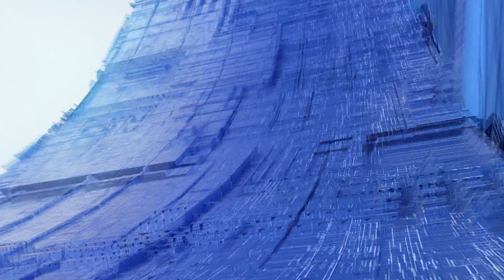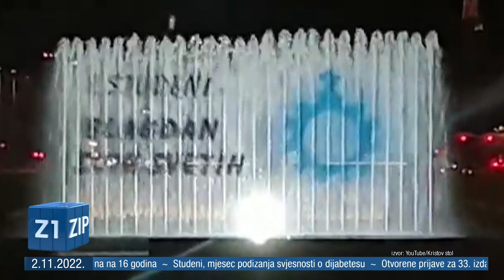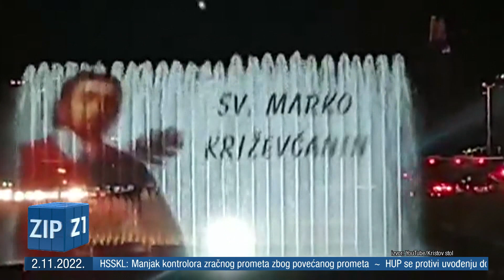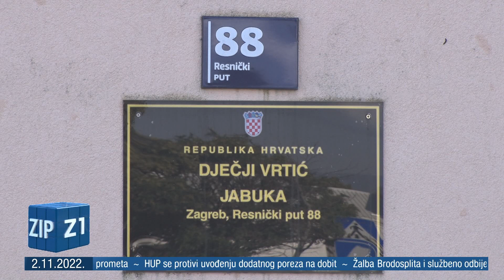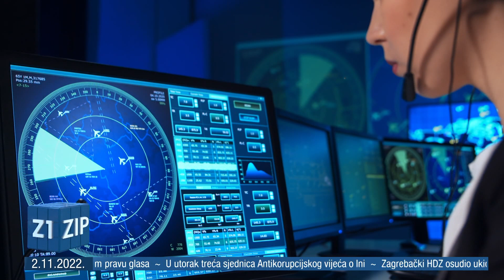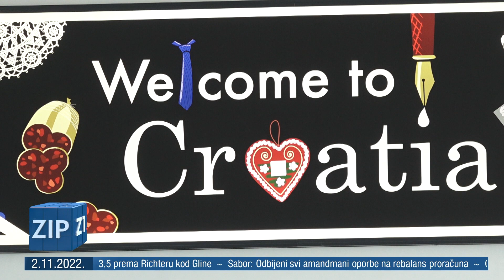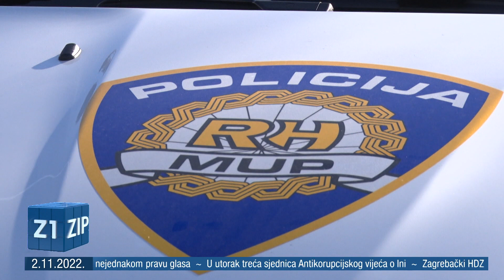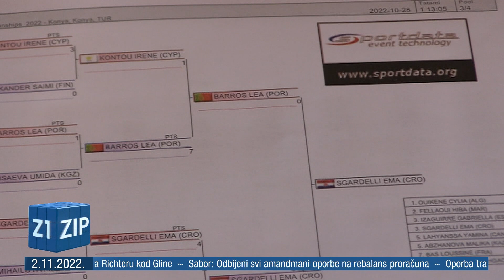ZIP 02.11.2022. Središnje vijesti Z1 Televizije